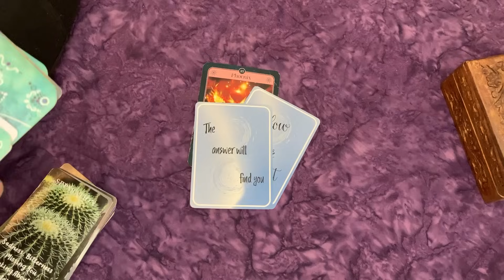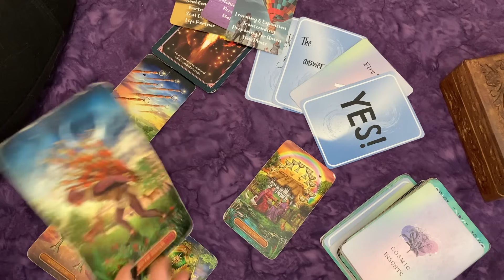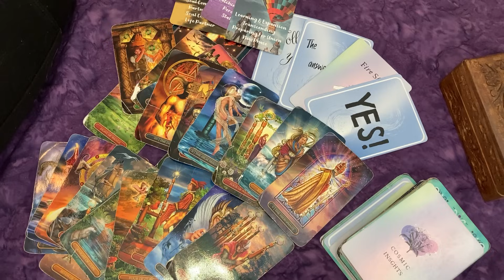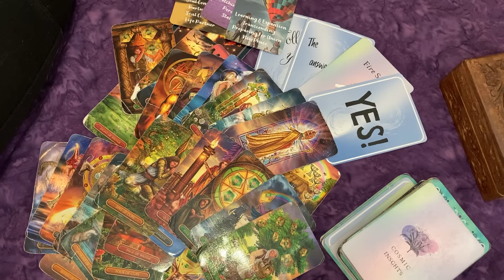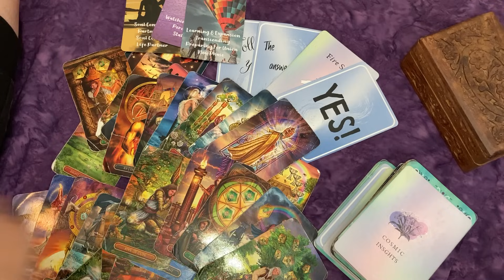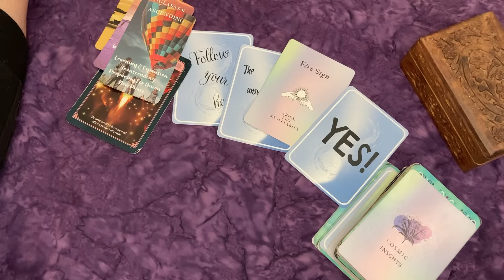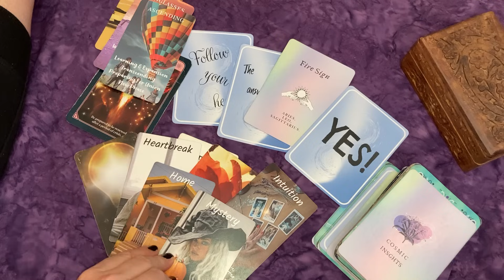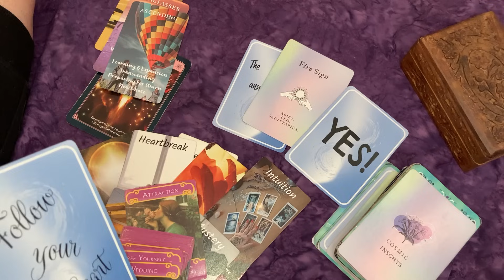PISCES ♓ They Didn't Forget You! Searching for You Right Now.....